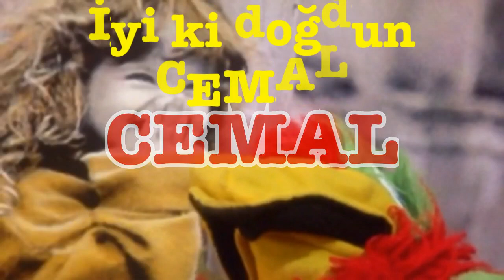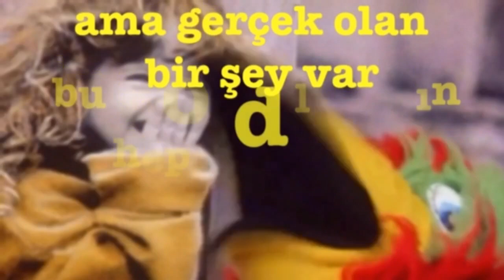CEMAL İYİ Kİ DOĞDUN :) 3. KOMİK DOĞUM GÜNÜ MESAJI 🎂 *ABİDİN KUKLA*